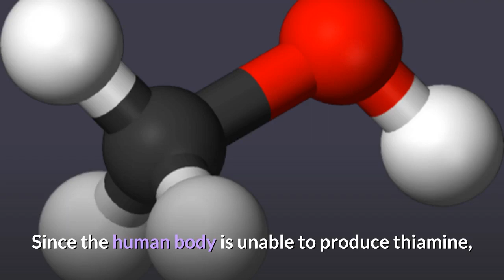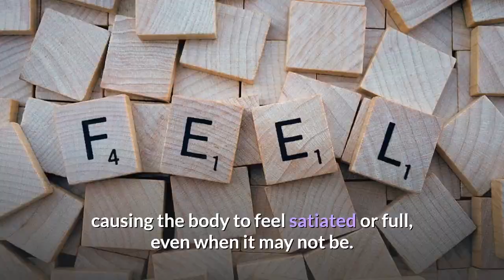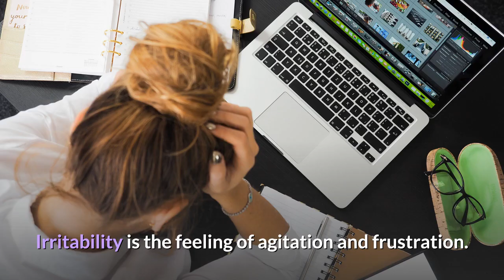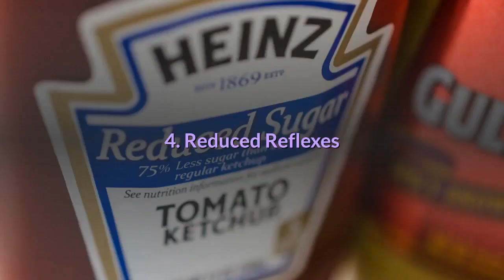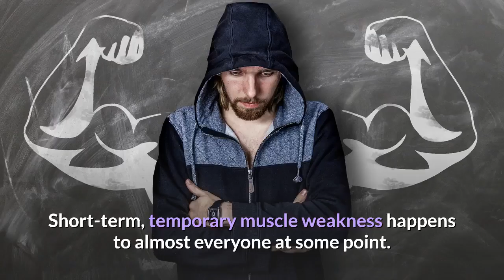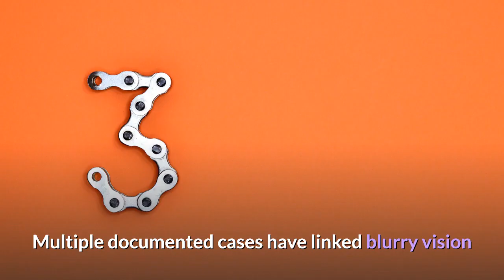7 Signs and Symptoms of Thiamine ( Vitamin B1 ) Deficiency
Thiamine, also known as vitamin B1, is one of eight essential B vitamins that has many important functions throughout the body.
It’s used by nearly all your cells and responsible for helping convert food into energy.
Since the human body is unable to produce thiamine, it must be consumed through various thiamine-rich foods, such as meat, nuts and whole grains.